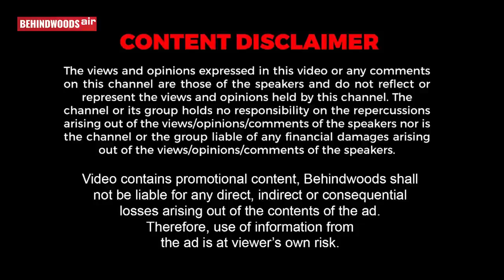என்றுமே எளிமை..ஸ்டாலின் டீமில் இவர் தான் வலிமை | john dreze | CM Stalin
BHARATH UNIVERSITY
Admissions Open - 2021 for Engineering, Arts & Science, Management,Architecture, Law and Nursing Programmes